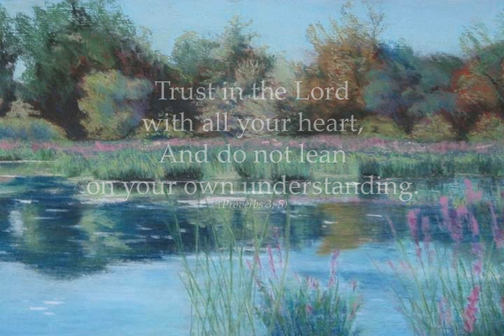Flairty0213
Please take a moment to watch Robert's Video Tribute, which is a wonderful collection of photos presented by his family.